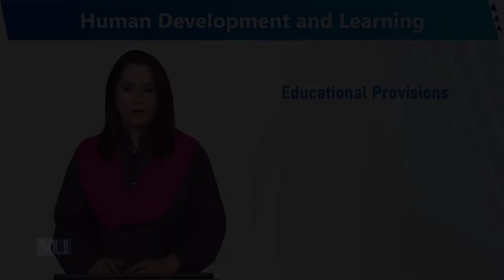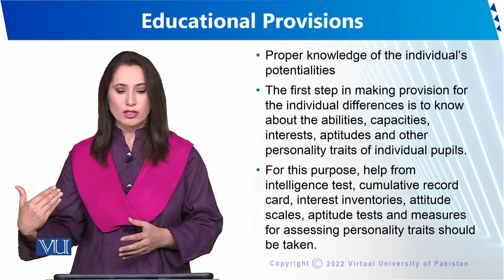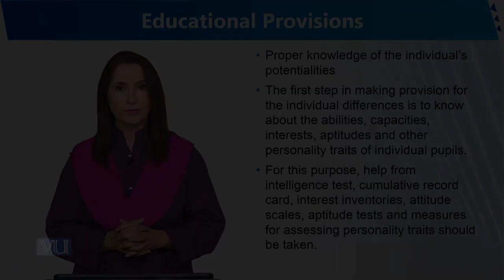Educational Provisions | Human Development and Learning | EDU302_Topic116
Topic116 - Educational Provisions
By Dr. Sumaira Rashid